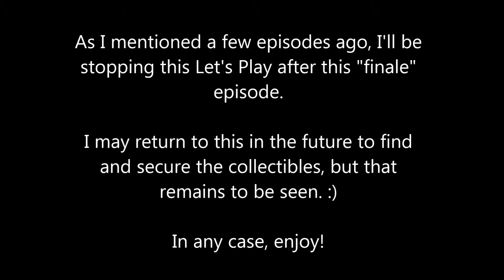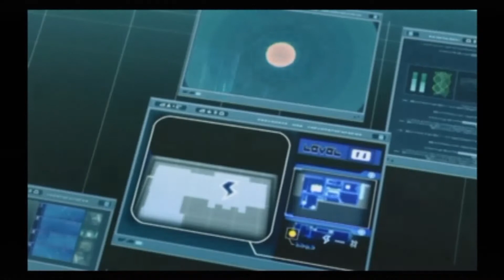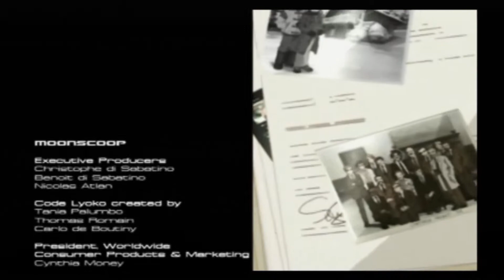Let's Play Code Lyoko: QFI (Walkthrough) - #22 Volcano Replika Boss and Finale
With Odd and Aelita, I take on the game's "final" boss (the Volcano Replika Guardian). This foe is a lot easier than the Ice or Desert bosses. XD Ha ha!

With its destruction, that completes the main story. I may return to this game at a future time to find all the collectibles.

For now though, I hoped you've enjoyed this Let's Play! Again, I apologize for it taking too long. Until then...